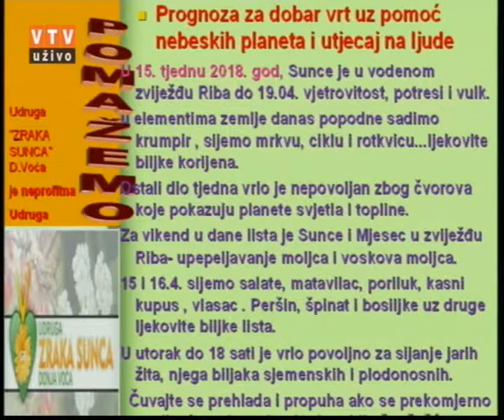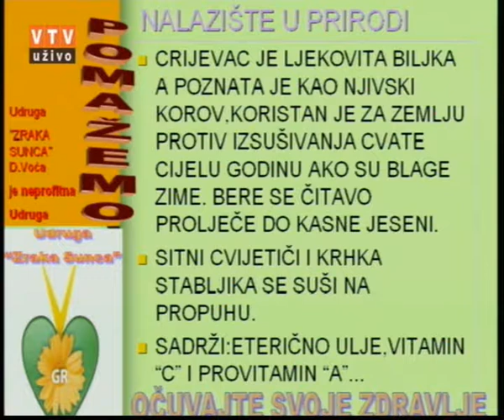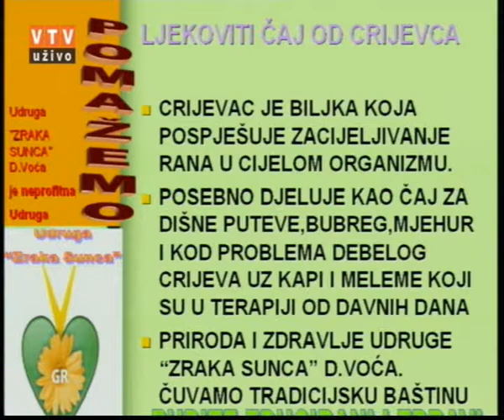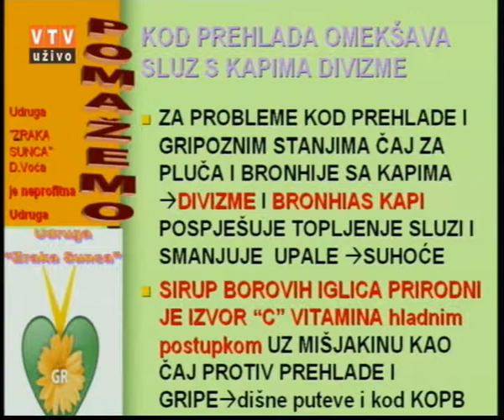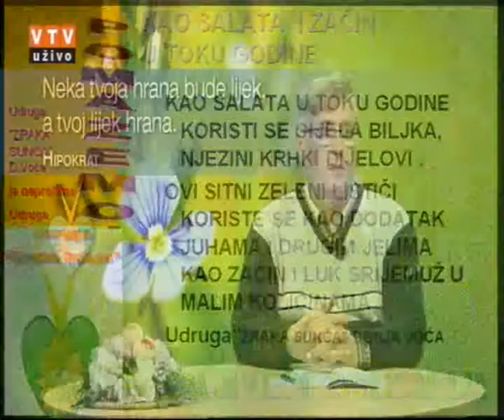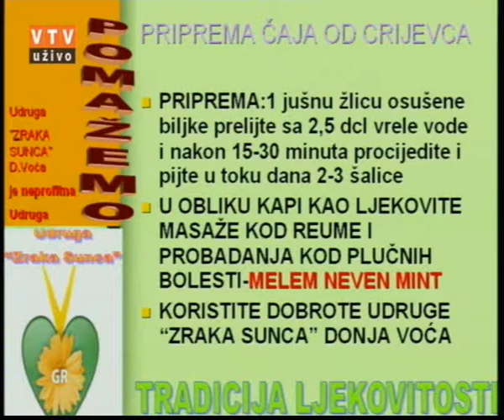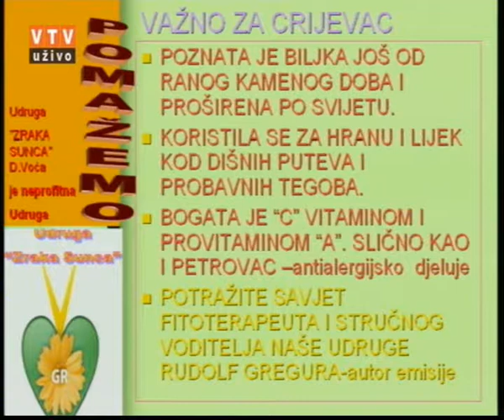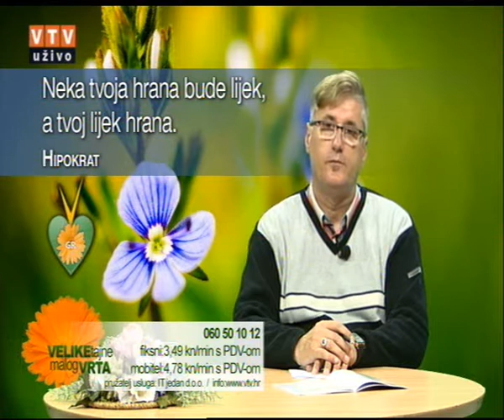Velike tajne malog vrta "CRIJEVAC - MIŠJAKINJA" 10. 04. 2018.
"Crijevac - Mišjakinja"